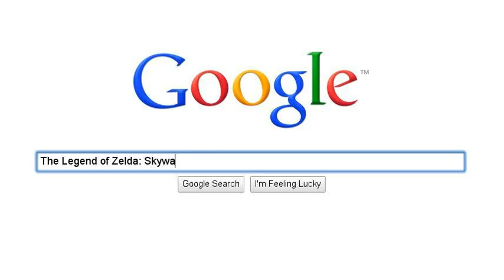Favorite Games (2010-Present)